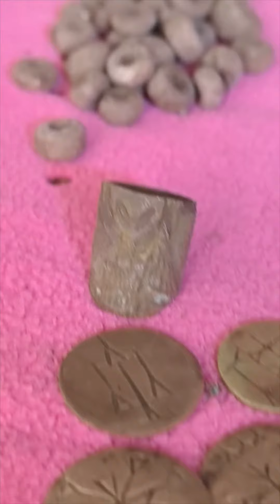New anunnaki alien fallen angel unearthing of preflood lost Mexican civilization in Tula Hidalgo.